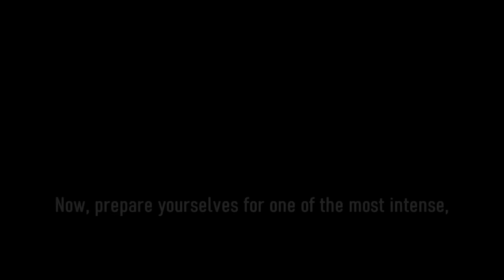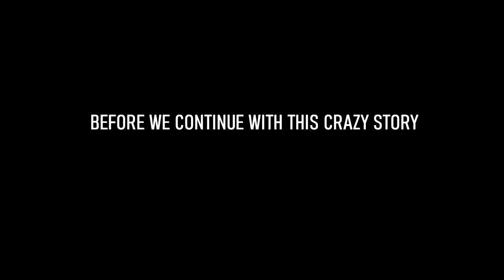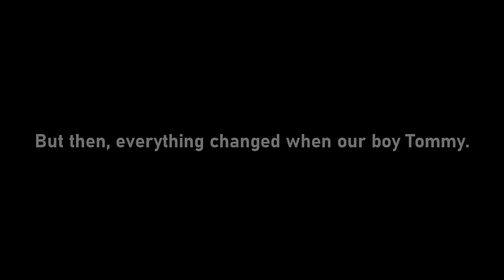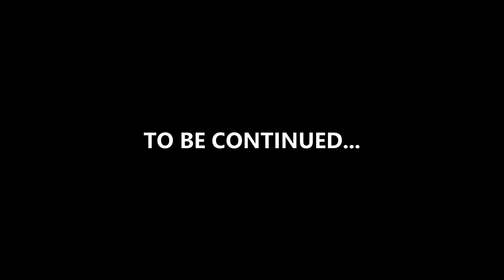THE GREATEST VANILLA STRUGGLE - DayZ (Movie)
Discover the new Livik’s map, as well as other PUBG Mobile amazing content now! Download PUBG Mobile for free here and discover different game modes, and make your first “winner, winner, chicken dinner”

In this story myself, JLK and our friends explore the hidden secrets of Namalsk, on a brutal vanilla server packed with dominate clans, while struggling to survive not only the weather but the players as well. With great PVP and exploration, this journey was one of my greatest and is part 1/2.

↽ SERVER RECORDED ON ⇀
SILENT NORTH HARDCORE VANILLA

Intro - 0:00
Sponsor - 1:30
The Story - 2:54